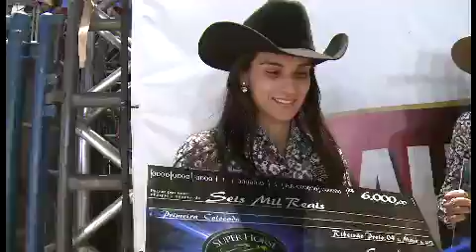Super Horse Três Tambores Brasil - Ribeirão Preto/SP - 04/05/2013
A GRANDE CAMPEÃ é ISÍS MARQUES

Seu tempo: 14.558s - Somatória: 43.105s